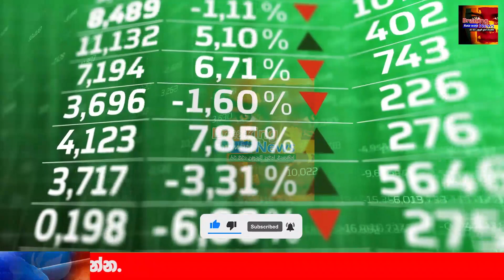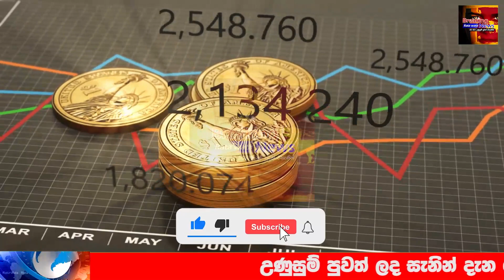Ada Derana News | Special announcement issuede by Central Bank of Sri Lanka now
airport open
ගුවන්තොටුපොල
එයාපෝට්
sri lanka katunayake
maththala airport

airport news,
airport jobs,
airport security,
airport jobs sri lanka,
airport prank,
airport diary,
airport announcement,
airport attack,
airport aviation,
airport airport,
airport apple,
airport uganda,
airport battle,
airport bus,
airport blast,
airport beatbox,
airport checking,
airport city,
airport city game,
airport colombo,
airport customs,
airport dance,
airport documentary,
airport dubai,
airport diary full episodes,
airport drawing,
d.o airport,
airport english,
deweni inima,
nadagam karayo,
nadagamkarayo,
nadagamkarayo today,
nadagamkarayo now,